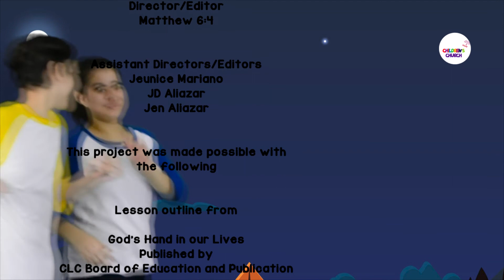Paul: A Changed Man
Happy Day, friends! Thank You Jesus for another episode of Children's Church Online. Today, mayroon na naman tayong bagong story. Makikilala natin si Apostle Paul. Paano ba siya nagbago at paano nga ba siya naniwala kay Jesus? Sa episode na ito, malalaman natin!

Samahan natin sina Teacher Hannah, Anna, Lukas, Tito Rico, Ate Jen, Ate Vickie, Kuya JD, at Kuya Michael pati na rin sina Josiah, Ella, Grace, at Ate Jeunice. Samahan ninyo kami na pumuri, sumayaw, manood, gumawa ng arts and crafts, at magpray. Remember to say ThankYouJesus!